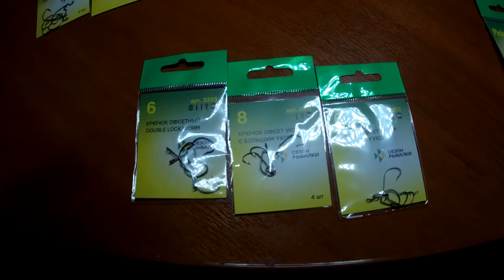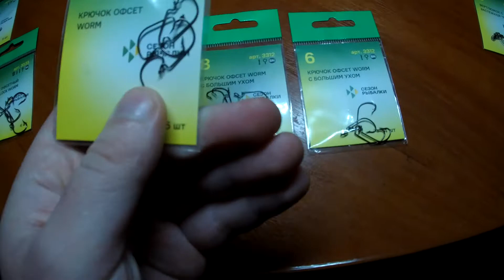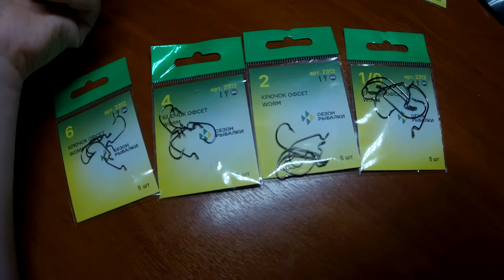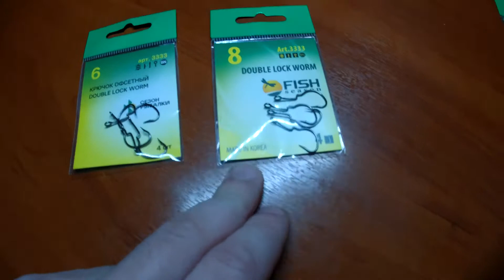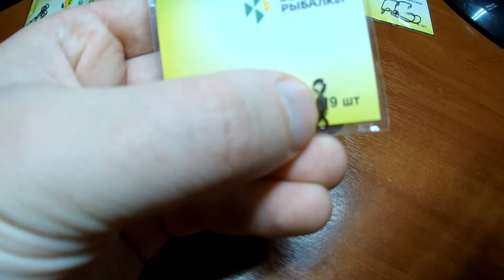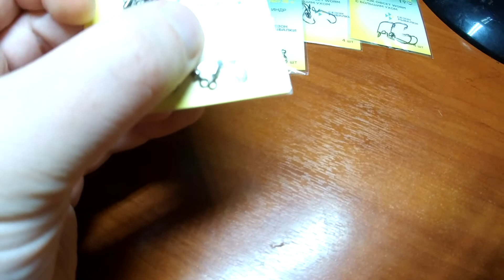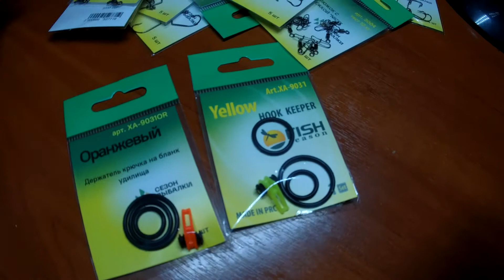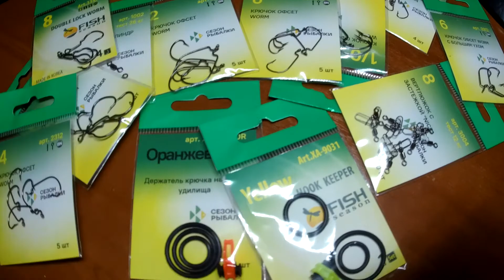Какие крючки и фурнитуру выбрать?! Вот чем пользуюсь я сам. Fish Season. Сезон рыбалки. Или owner?!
В данном видео я расскажу, какими крючками и фурнитурой я пользуюсь и почему.